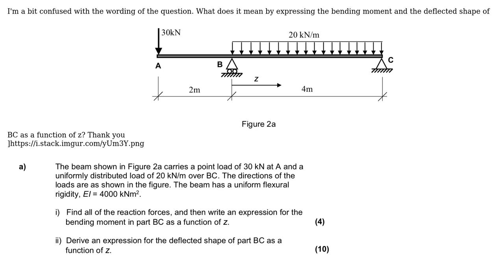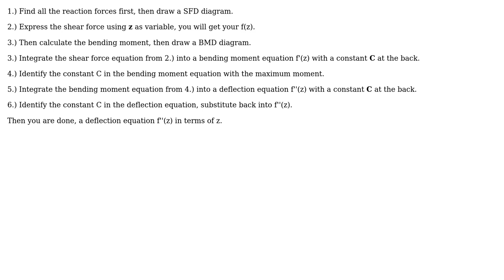Engineering: Deflected Beam Shape as a Function of z (3 Solutions!!)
Engineering: Deflected Beam Shape as a Function of z

With thanks & praise to God, and with thanks to the many people who have made this project possible! | Content (except music & images) licensed under CC BY-SA | Music | Images & others | With thanks to user Leafk user kamran user Disrudog user amy19 and the Stack Exchange Network Trademarks are property of their respective owners. You are responsible for your own actions.